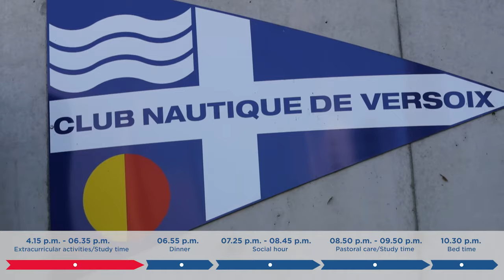A day as a boarder at Collège du Léman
Watch this short video and you will discover what it is like to be a Boarder at Collège du Léman.

Collège du Léman is an international university preparatory school located in Geneva, Switzerland and offers individual growth, academic excellence and life-long learning to students from Day Care through Grade 12.